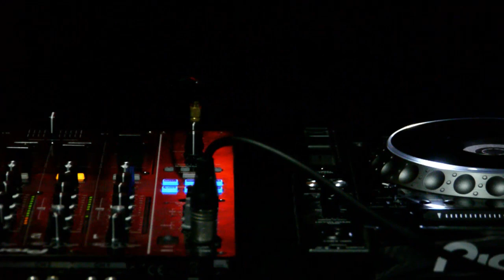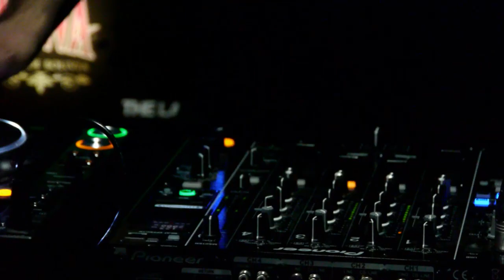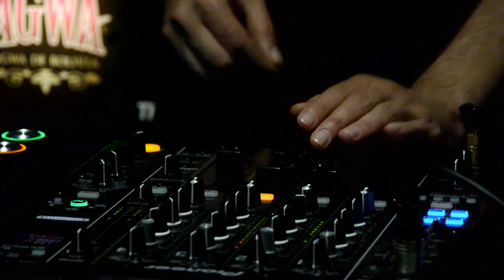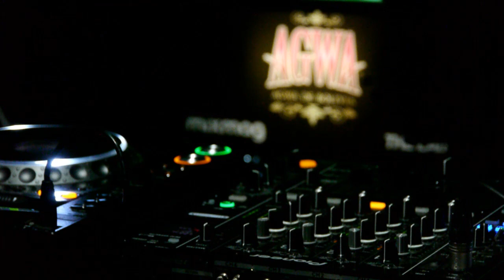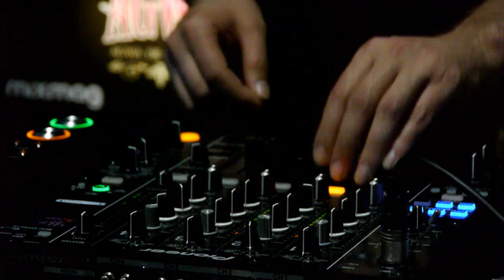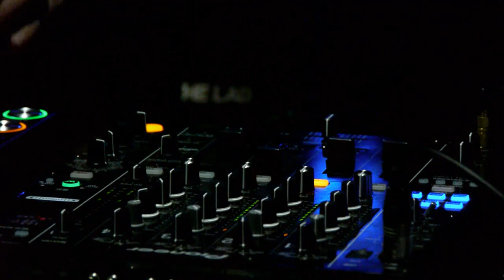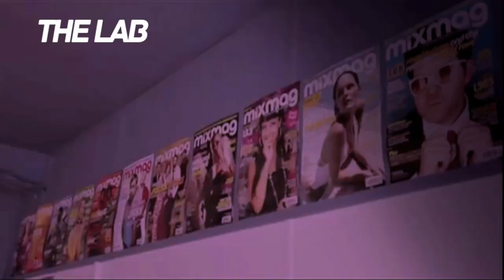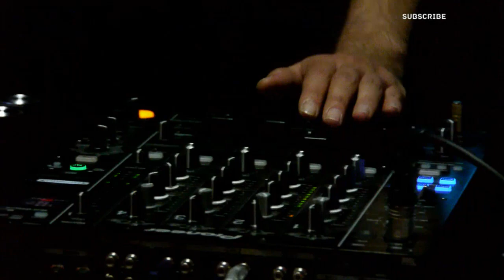LIVIO & ROBY dubby house and techno set in The Lab LDN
House and techno have released on Desolat, Saved & Cecile